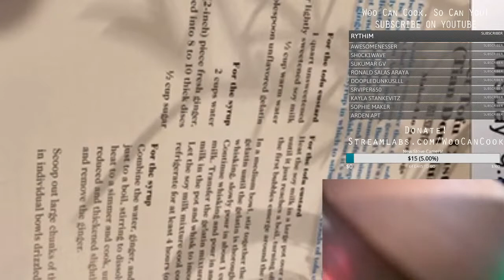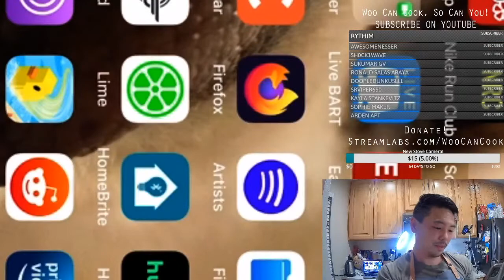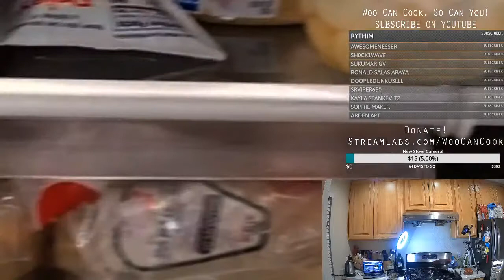Woo Can Cook (live) | Thai Dark Soy Sauce Noodles (Pad See Ew), AMA!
hello hi everyone! Tonight we're having one of my favorite Thai noodle dishes of all time, which is a Pad See Ew. For those unfamiliar,  Pad See Ew is a noodle dish that leans heavily on  the use of dark soy sauce for its signature dark brown color. Dark soy sauce is also a bit sweeter and thicker than regular soy sauce, which gives the dish a nice hint of molasses and sugar.

Follow the written recipe here, if you want to follow along and cook along side me:

We're here live every Tuesday and Thursday at 6:30PM PST, Wednesdays at 6PM PST (and the occasional weekend stream), with new recipes up on youtube every Friday. See ya soon!